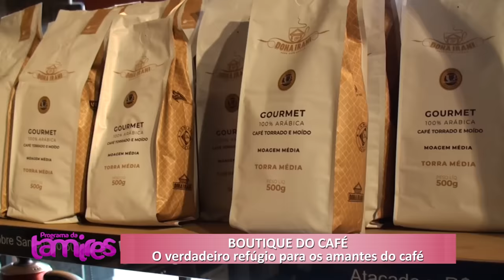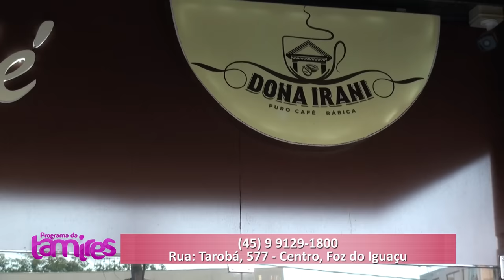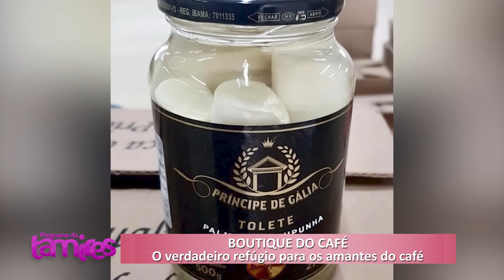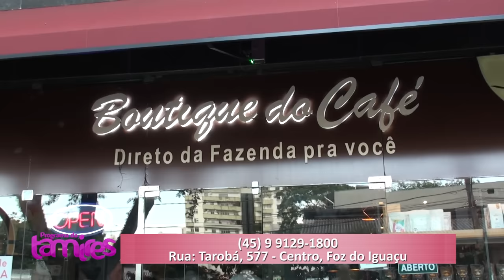Do plantio à xicara : Conheça tudo sobre a BOUTIQUE do CAFÉ o Melhor de Foz do iguaçu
Luiz Antônio Rodrigues Junior falando , Do plantio à xicara : Conheça tudo sobre a BOUTIQUE do CAFÉ o Melhor de Foz do iguaçu .